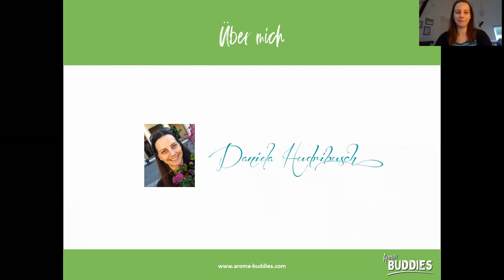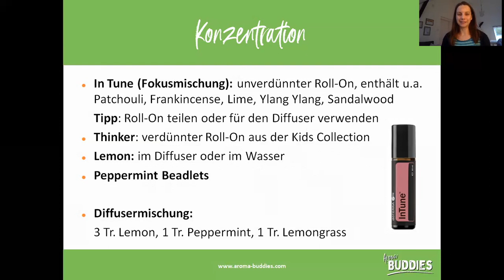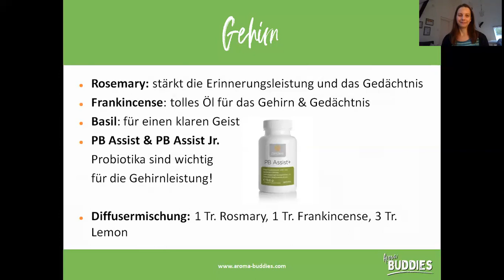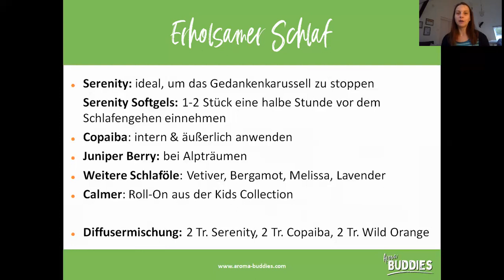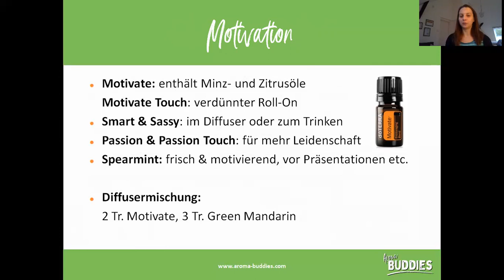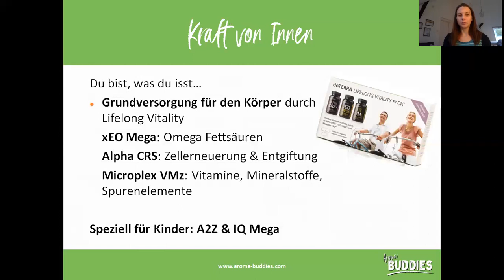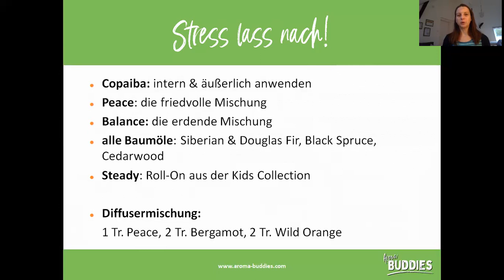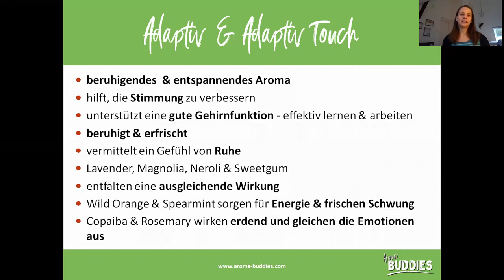doTERRA - Mit voller Kraft in den Herbst –Back to School & Office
Der Herbst bringt wieder neue Herausforderungen – die Kinder gehen in die Schule oder auf die Uni und man selbst verbringt wieder mehr Zeit drinnen. Das Wetter wird trüber und die Motivation lässt oft zu wünschen übrig und die Stimmung ist vielleicht auch nicht immer die beste…

Kommt dir das bekannt vor? Hier kommen unsere liebsten doTERRA Öle Tipps für mehr Konzentration, Motivation, erholsamen Schlaf und vieles mehr!